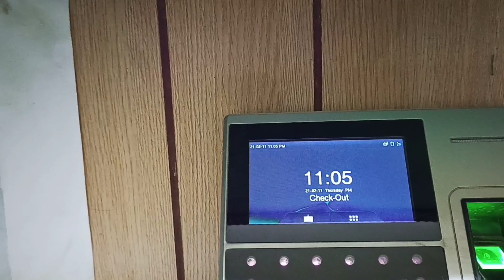dammam to Riyadh roundtrip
Saudi trucker shibhal-jazira